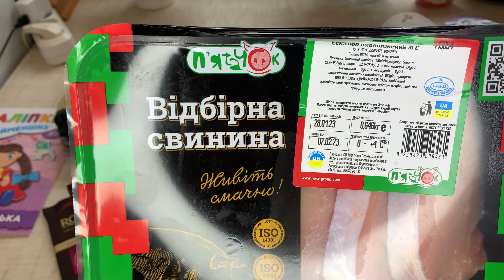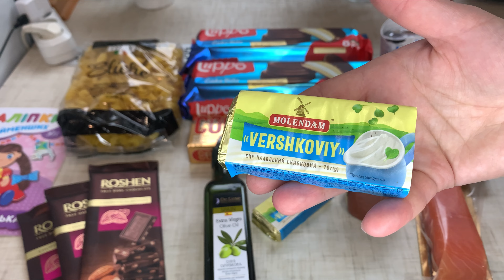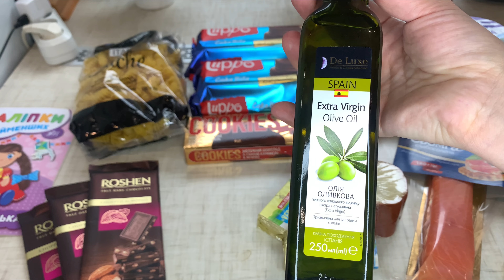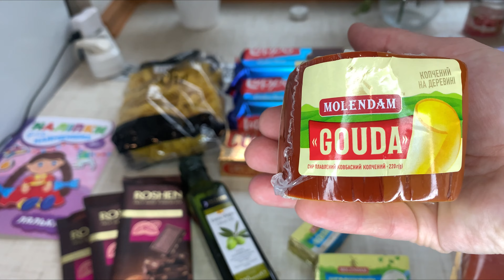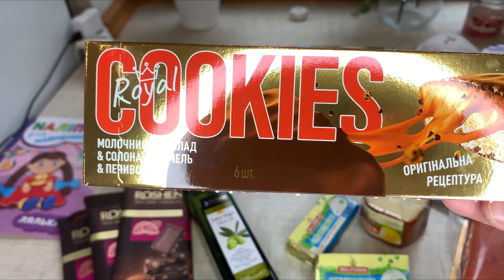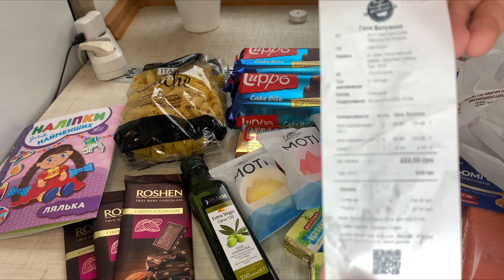ЗАКУПКА ПРОДУКТІВ // АТБ//ДЕСЕРТ ІЗ ГАЛІ БАЛУВАНА // ТАК БЛИЗЬКО ВПЕРШЕ БАЧИЛА🦌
ЗАКУПКА ПРОДУКТІВ В АТБ//ЗНИЖКИ ТА АКЦІЇ //АТБ//ГАЛЯ БАЛУВАНА